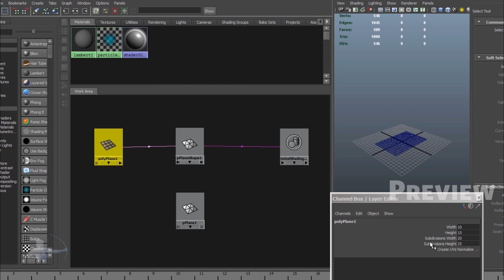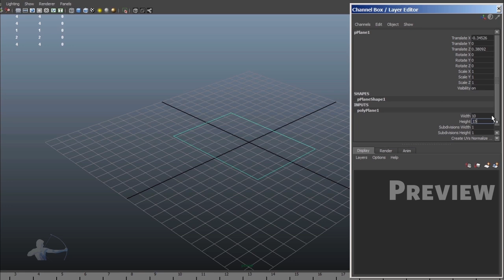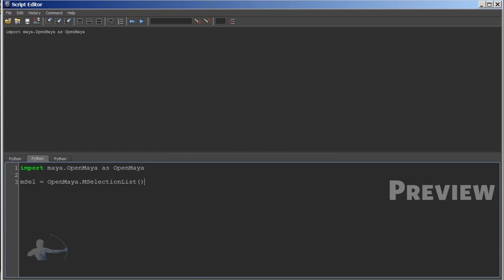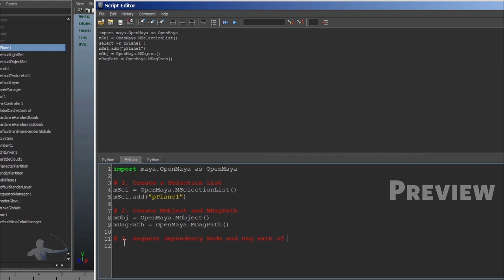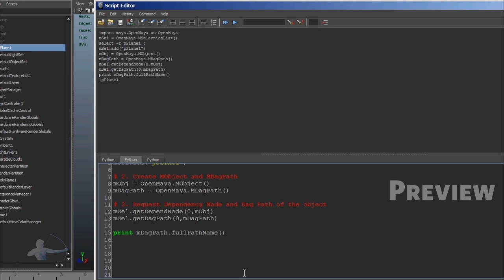4 - Accesing Node Attributes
In this video, we will understand what are attributes and plugs. Then we will see how we can access and modify different attributes of different nodes using Maya Python API. We will also learn the technique of jumping from one dependency-graph node to another connected dependency-graph node to reach to required node to modify its attributes.